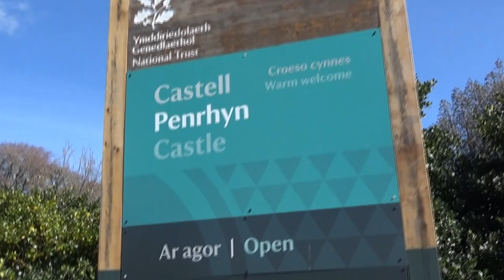PENRHYN CASTLE (Wales UK) Mike Haduck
I went to visit Conwy and Caernarfon Castles, and right between both was Penrhyn, So I got off the bus and did a short tour.